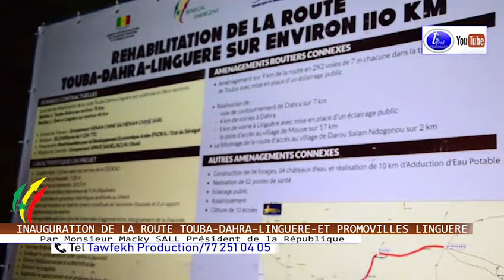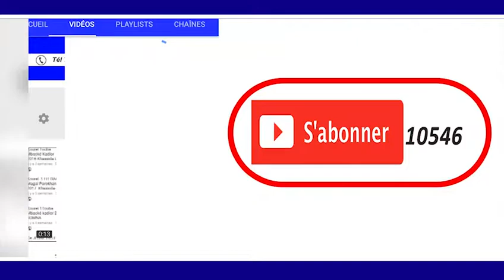AGEROUTE INAUGURATION DE LA ROUTE TOUBA DAHRA LINGUERE Par Monsieur Macky SALL Président de la Répu